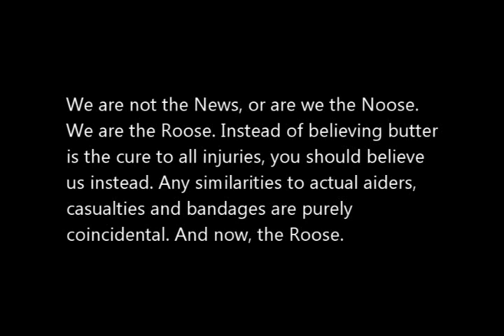FAC Awareness Video | Crescent Girls' School 2012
Congratulations on making it to the FINALS, guys! The actors were all wonderful, the filming was done brilliantly (most of the time /cough) and of course, the editing is first class hahahahahaha.